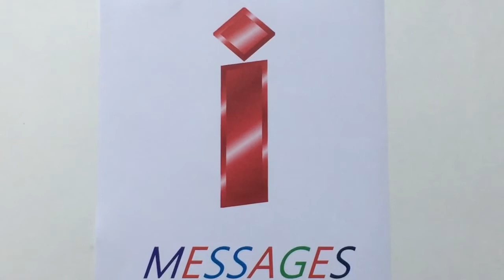Relationship Problems: How To Stop Arguing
I Messages Relationships